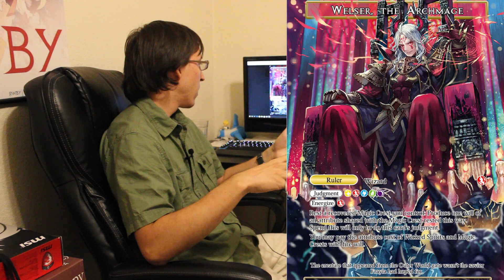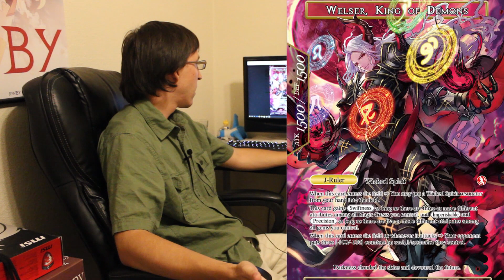Advent of the Demon King Spoilers Week 1 - Force of Will 10/31/2017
Join Joe today as he takes you through the magical land of spoilers and magic crests.